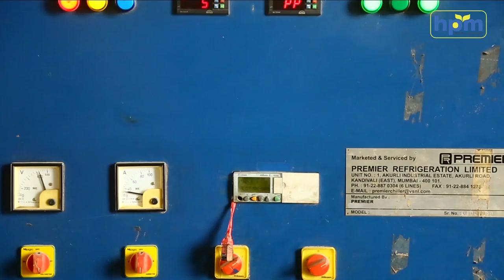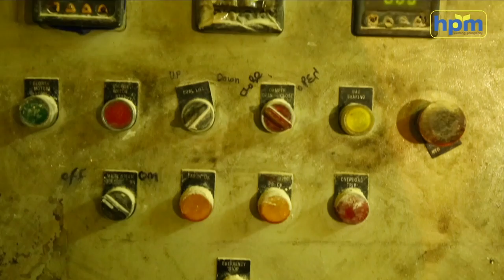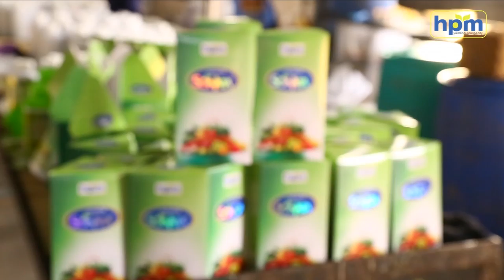HPM Production Film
HPM Chemicals & Fertilizers Ltd. production film.